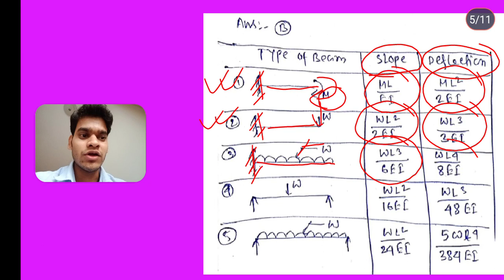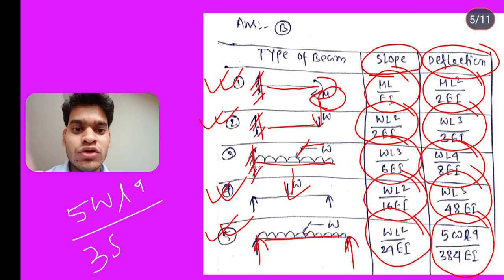WBPSC JE EXAM 2023 || PREVIOUS YEAR কি ভাবে পড়াশোনা করব || ADMIT CARD কবে পাওয়া যাবে